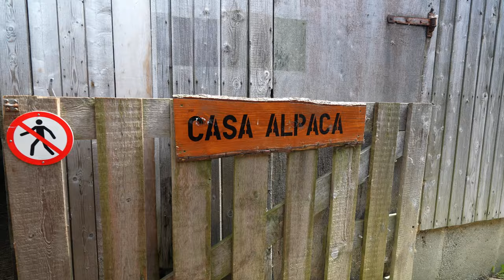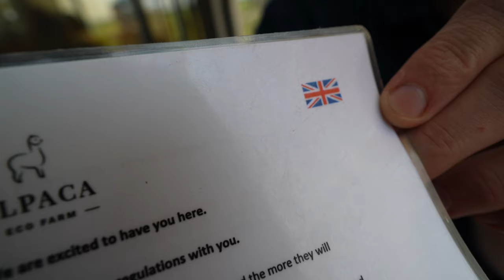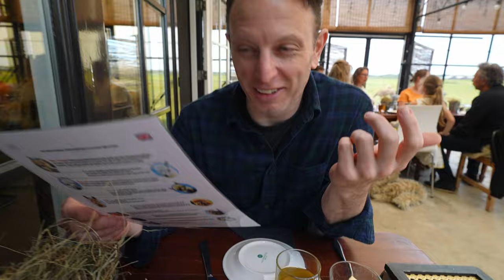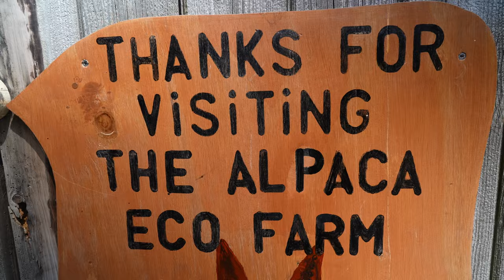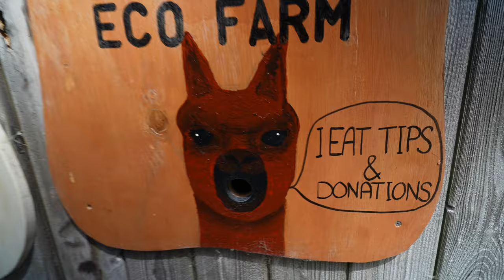We had HIGH TEA with DUTCH ALPACAS in The Netherlands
More alpacas! In the Netherlands there are a few different alpaca farms where you can go and visit these friendly animals. We traveled south to have lunch with alpacas earlier this year, but decided that we wanted to try again to make them our friends! So high tea with alpacas at the Alpaca Eco Farm it is!

The Alpaca Eco Farm is about 30 minutes northwest of Amsterdam near the town of Alkmaar. This "high tea" with alpacas always books up very fast, so if you are traveling to The Netherlands, you must plan ahead!

ALPACA Lunch Date - Day Trip From Amsterdam | Amsterdam Travel Vlog